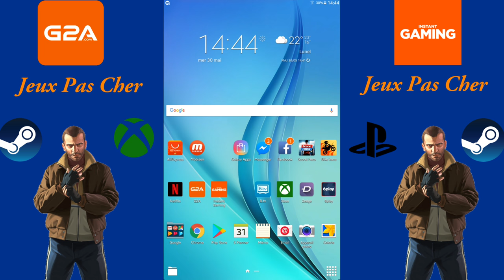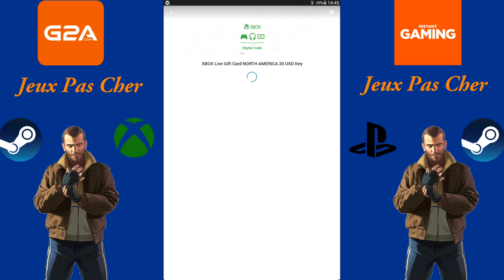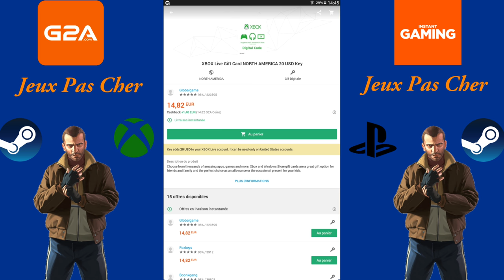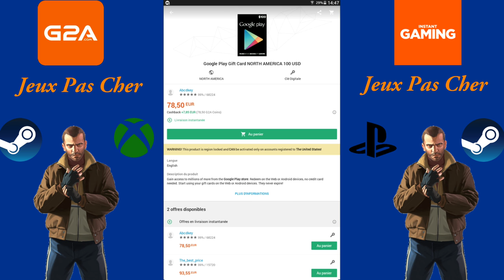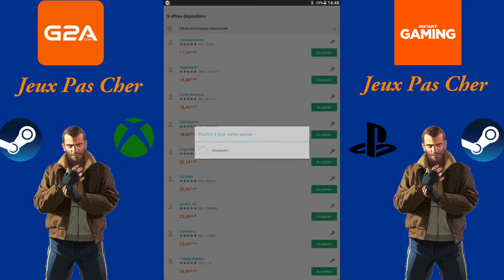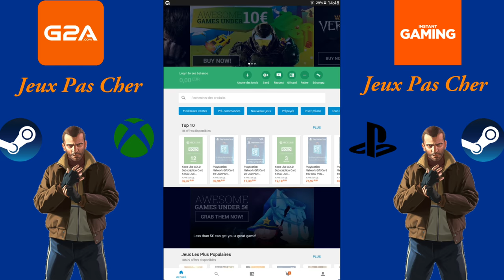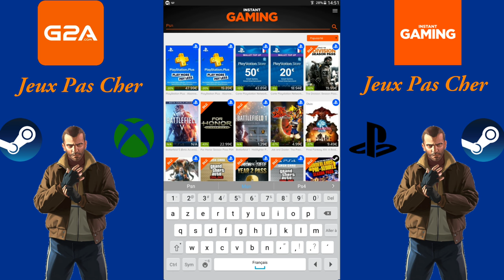Payer moins cher vos jeux et abonnement (PC,XBOX,PS4)